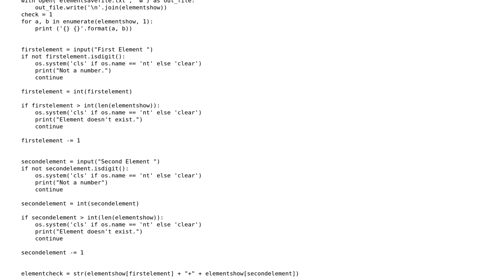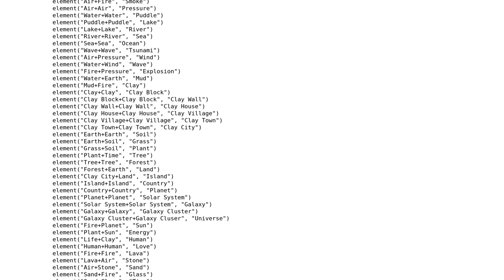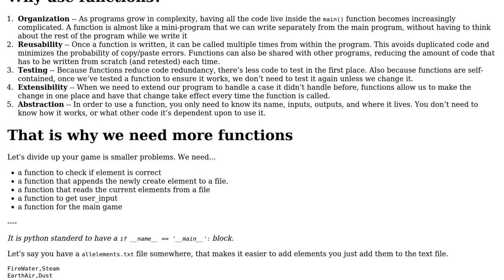Code Review: Created a simple element combining game in Python 3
With thanks & praise to God, and with thanks to the many people who have made this project possible! You are responsible for your own actions.